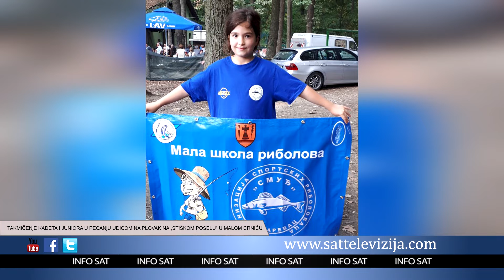TAKMIČENjE KADETA I JUNIORA U PECANjU UDICOM NA PLOVAK NA STIŠKOM POSELU U MALOM CRNIĆU